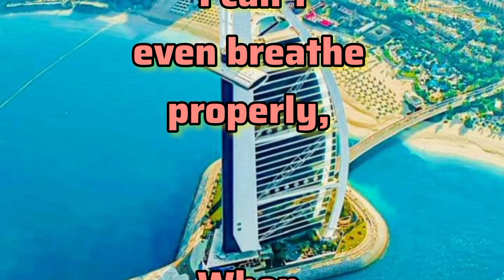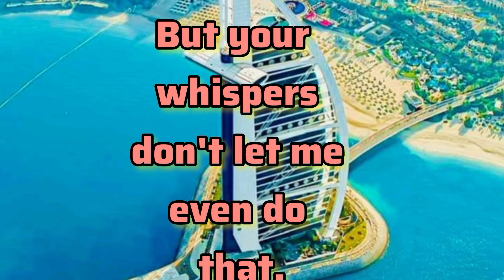I Am Broken 💔 | Dubai Crown Prince Crown Prince Dubai Fazza Songs